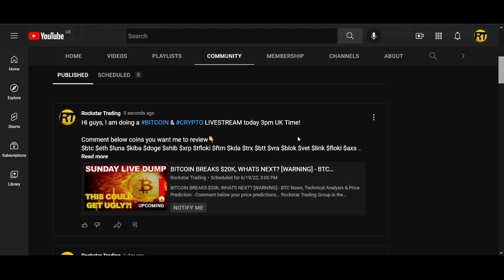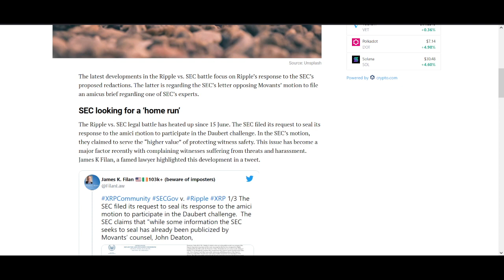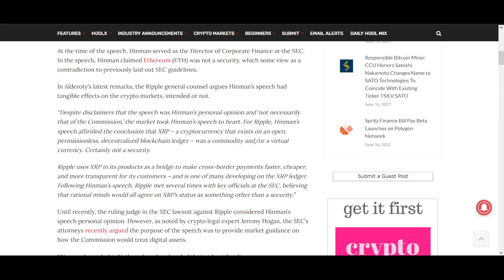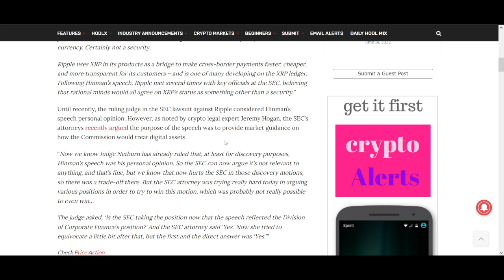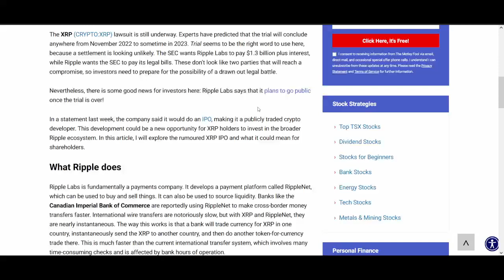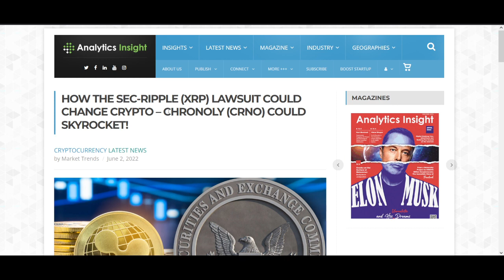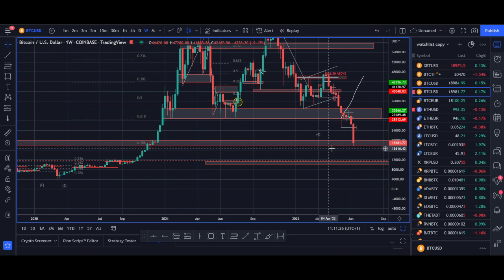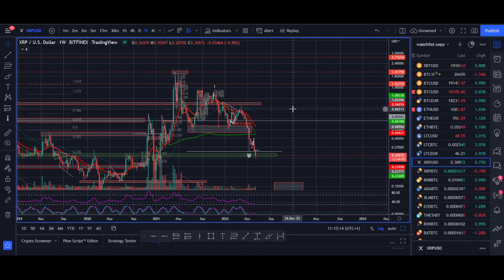Ripple XRP Price Prediction 2022 - SEC Lawsuit, Security, IPO, News and Technical Analysis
Ripple XRP Price Prediction 2022 - SEC Lawsuit, Security, IPO, News and Technical Analysis - Do you think XRP is a security?

♥ BTC: 17isdB1axM3VB4w6kT4w53Kh7SHE24MeBv
♥ ETH: 0xb35c7a69c0f1aed0e017bf3f2e335868d82b01ef
♥ LTC: LayvBFb9dntcSsQrb8dKoWqd4B4mL8sooK

Regards,
Rocko